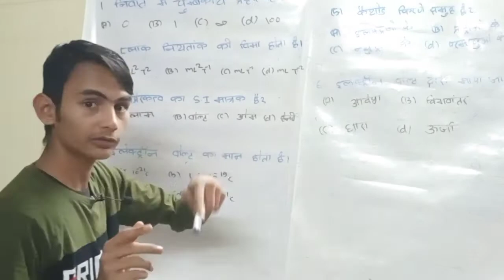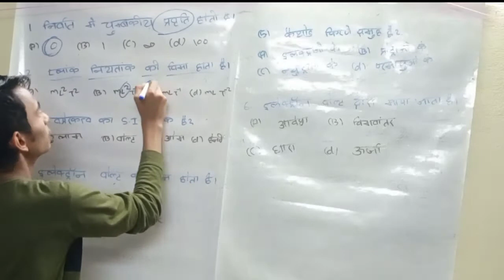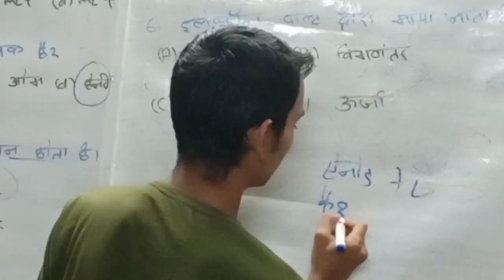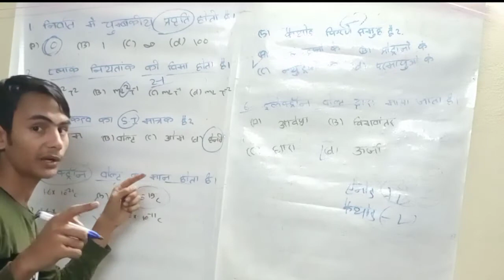12th physics important question | 12th physics objective question 2023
12th physics objective question 2023
physics top 1000 objective question 12th 2023
board model objective questions of physics 12th class
12th physics vvi objective question 2023
12thclass physics objective questions bihar board
12th class physics vvi objective questions in hindi
bihar board 12th class physics board model objective questions
most important question of physics class 12
physics important question class 12
12th physics important question 2023
physics important questions
most important question physics class 12
physics class 12th most important question 2023
most important question of physics class 12 in hindi
12th physics important question
12th physics important question
most imp question 12th physics
important question physics class 12th
12th physics important question 2023
vvi objective question 2022 12th physics
12th physics vvi subjective question 2023
12th physics important questions
class 12th physics vvi objective question 2023
important questions class 12th physics